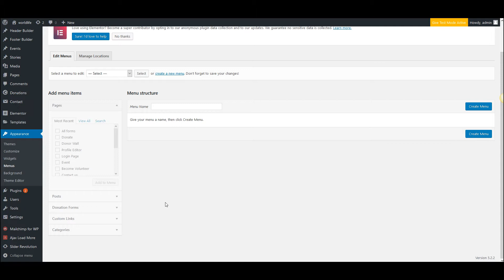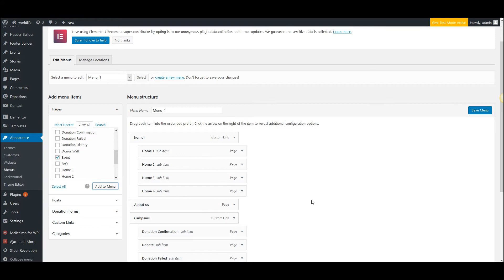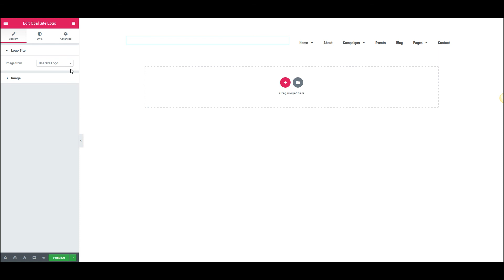Create Menu Elementor WordPress for Charity & Nonprofit Website - Worldlife WP Theme Tutorials